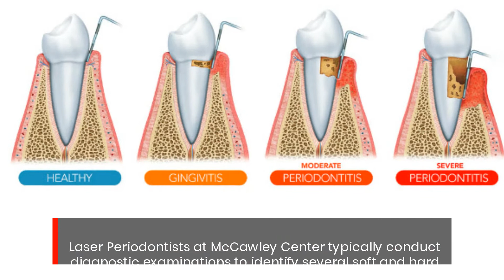Gum Disease Therapy City View, Fort Lauderdale FL Periodontist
McCawley Center for Laser Periodontics & Implants has updated its range of gum disease laser treatment options.